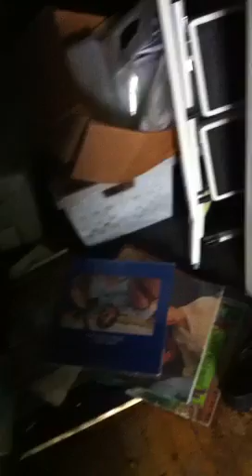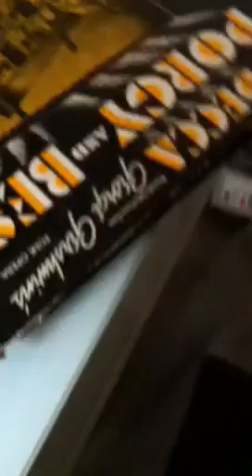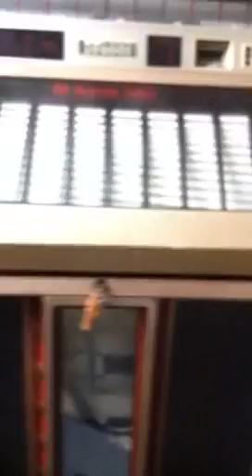Superstorm Sandy's musical destruction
Well this is what Sandy did to the record collection